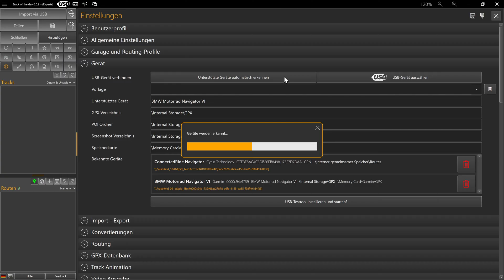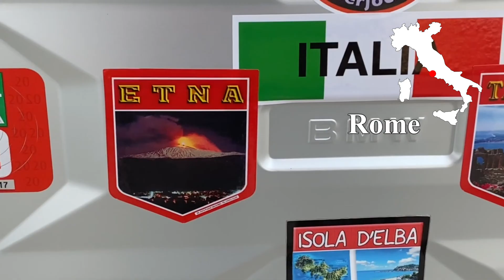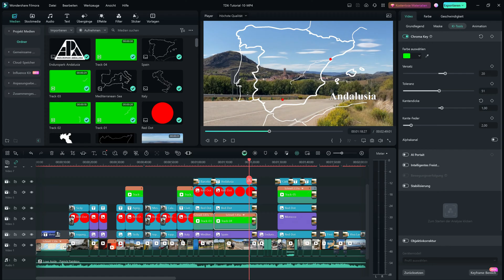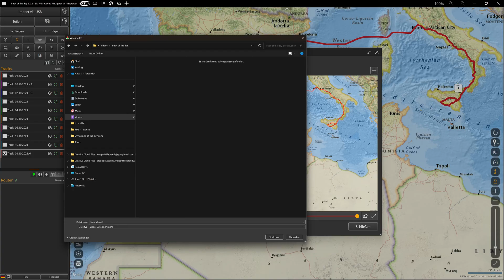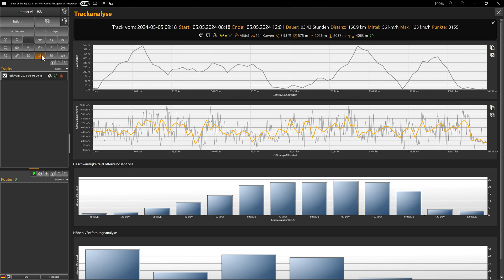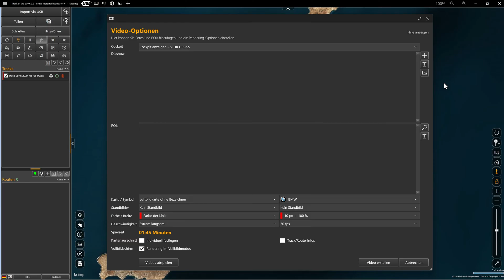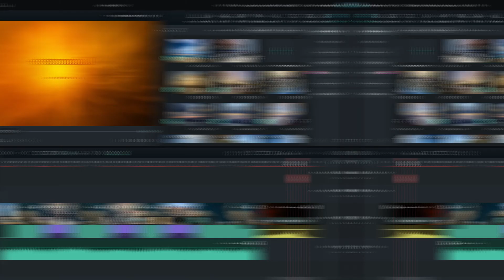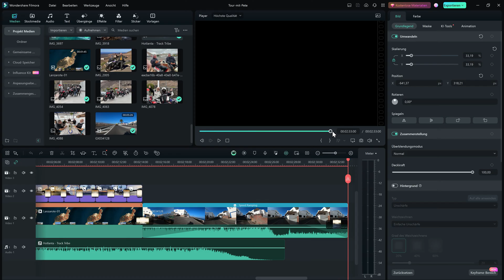TD6 MP4 - Tracks & Routen animieren - Track of the day - garmin tomtom bmwmotorrad - Deutsch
00:00 - Intro
00:11 - Tracks aufzeichnen
00:33 - Track importieren
00:54 - Beispiel 'Sizilien nach Lanzarote'
03:32 - Tracks mergen
03:48 - Videos erstellen
04:00 - FFMPEG
04:16 - Video Optionen
05:30 - Unterschiedliche Karten
05:48 - Abschnitte animieren
06:05 - Zeitstempel korrigieren
06:49 - Virtuelles Cockpit
09:15 - Animation weiterbearbeiten

Track of the day ist der ultimative Routenplaner für Garmin XT, Garmin XT2, BMW Navigator, BMW App, Scenic, Google Maps, TomTom Rider 500/550 und viele andere Navigationsgeräte.

Nie war Routenplanung so effizient und einfach. Bereits während der Planung kannst Du mit Google-Streetview sehen, was Dich unterwegs erwarten wird. Die 'RouteMetrics' werden automatisch berechnet und liefern wichtige Parameter wie Spaßfaktor, Kurvigkeit, Höhenprofil und weitere Informationen.

Free Pro   Features
✓ ✓ 25 Kartenstile
✓ ✓ Google Streetview
✓ ✓ Google Maps
✓ ✓ Google Earth
✓ ✓ 3D-Terrain Viewer
✓ ✓ Wetterkarten
✓ ✓ Offline-Karten
✓ ✓ Offline-Modus
✓ ✓ Reiseplan
✓ ✓ Routing Warnungen
✓ ✓ Garage & Routing Profile
✓ ✓ MRA, Calimoto, Kurviger, Komoot
✓ ✓ WikiLoc
✓ ✓ Overpass-Turbo
✓ ✓ Import geokodierter Fotos
✓ ✓ Apple iCloud Integration
✓ ✓ Import von V-Cards im vcf-Format
✓ ✓ Apple iCloud Integration
✓ ✓ Import von Tracks
✓ ✓ Erstellung einer Route
✗ ✓ Erstellung vieler Routen
✓ ✓ Konvertieren Track – Route
✗ ✓ Konvertieren aller Tracks
✗ ✓ Konvertieren aller Routen
✗ ✓ Teilen über die TD-Cloud
✗ ✓ Ai-Funktionen
✗ ✓ Ai-Roadbooks
✓ ✓ Eine Route exportieren
✗ ✓ Alle Routen exportieren
✗ ✓ Scenic Export
✗ ✓ Routen mit Google Maps öffnen
✗ ✓ Routen mit TomTom Plan öffnen
✗ ✓ Datenbankinhalt importieren
✗ ✓ Datenbankinhalt exportieren
✗ ✓ Tracks aus Datenbank öffnen
✗ ✓ Routen aus Datenbank öffnen
✗ ✓ Schnelle Routenerstellung
✗ ✓ Tracks splitten
✗ ✓ Tracks umkehren
✗ ✓ Routen umkehren
✗ ✓ Tracks duplizieren
✗ ✓ Routen duplizieren
✗ ✓ Höhenprofil berechnen
✗ ✓ Rundtouren generieren
✗ ✓ Track-Punkte reduzieren
✗ ✓ Track-Analyse
✓ ✗ Videos mit Wasserzeichen
✗ ✓ Videos ohne Wasserzeichen
✗ ✓ Tracks in Datenbank speichern
✗ ✓ Routen in Datenbank speichern
✗ ✓ MapChannels Route-Preview
✗ ✓ POI-Supersuche
✗ ✓ Bing-Reisetipps
✗ ✓ POI-LiveView
✗ ✓ Regionen definieren
✗ ✓ Routing Overlays
✗ ✓ POI-Export
✗ ✓ KAKIMOTO

Pro-Lizenzen im Vergleich:
7 Tage - 0,0€ *
30 Tage - 9,99€ *
365 Tage - 49,90€ *

* Alle Preise verstehen sich zusätzlich der gesetzlichen Mehrwertsteuer.

Ist die Lizenz abgelaufen, hat man automatisch wieder eine Free-Edition, bis man sie mit einer neuen Lizenz wieder zur Pro-Edition aufwertet.